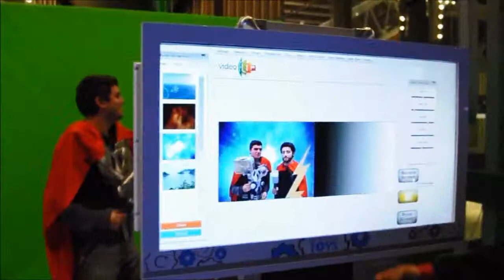FlipBook Green Box